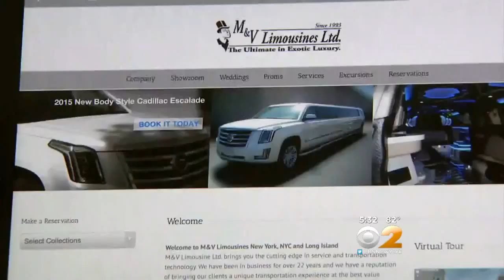Limo Driver Accused Of Texting